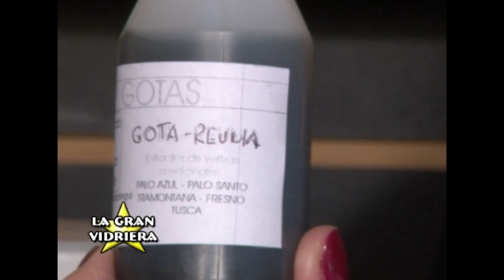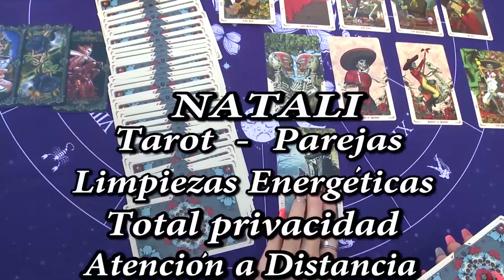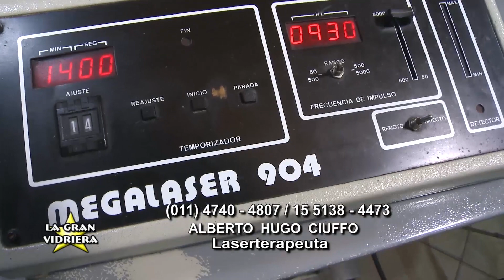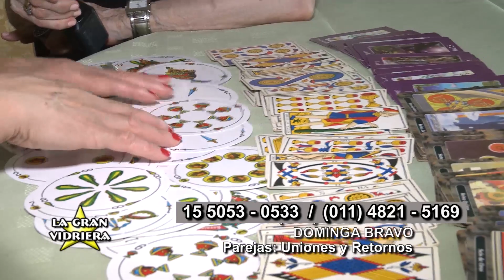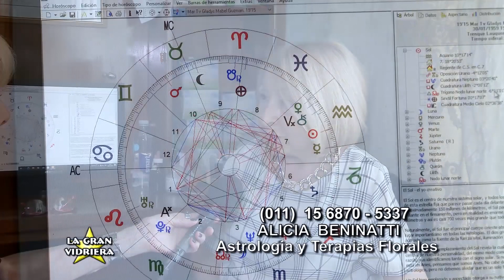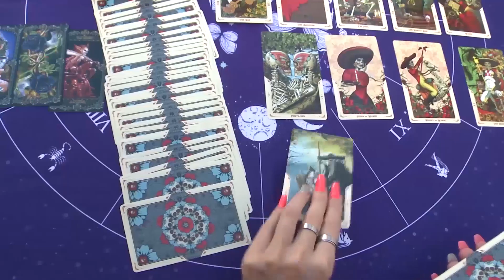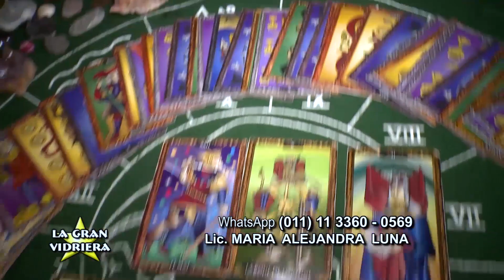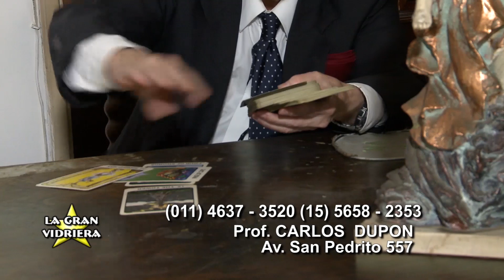Programa 1805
Programa de interes general